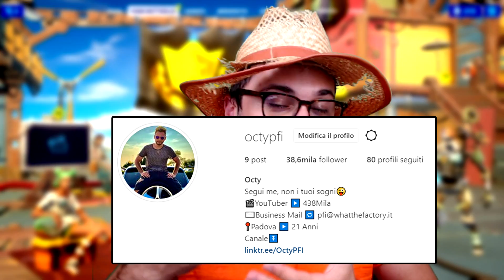GLITCH delle MACCHINE VOLANTI su FORTNITE😱 *VITTORIE FACILI*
GLITCH ASSURDO delle MACCHINE VOLANTI su FORTNITE con le nuove macchine di fortnite o le nuove auto di fortnite o le macchine fortnite o le auto fortnite e le vittorie facili.